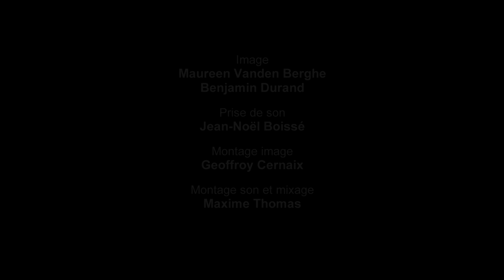Penser un féminisme décolonial - Aïchatou Ouattara, Ouardia Derriche et Malika Hamidi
Discussion avec les militantes Aïchatou Ouattara, Ouardia Derriche et Malika Hamidi qui se penchent sur l'afro-féminisme et le féminisme musulman.